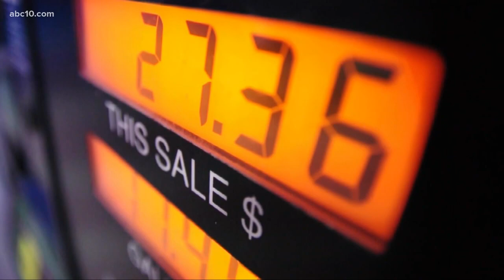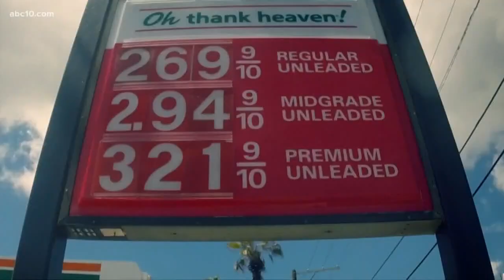Saudi oil refinery attack and the impact on California gas prices | Need to know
An attack at Saudi Arabia's largest oil refinery over the weekend produced a fire so large smoke could be seen from outer space. The attack has left many asking two big questions: Is the U.S. going to get involved and are we going to feel the effects? Here’s what you need to know.